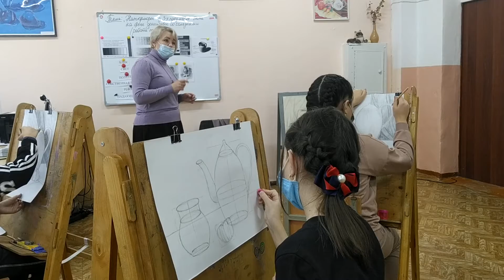Меженина Н.А. 2 -й урок, 3- я часть